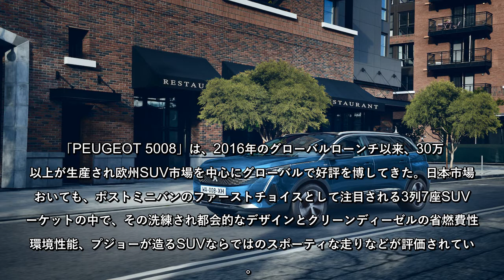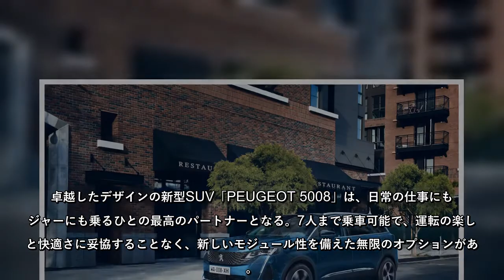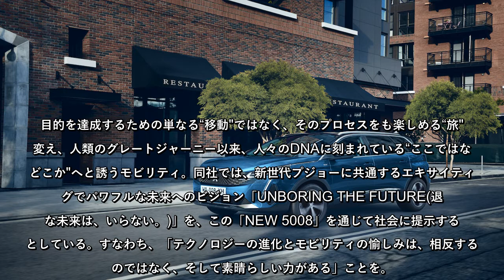7シーターSUVがさらにモダンにスタイリッシュに -新型「PEUGEOT 5008」登場